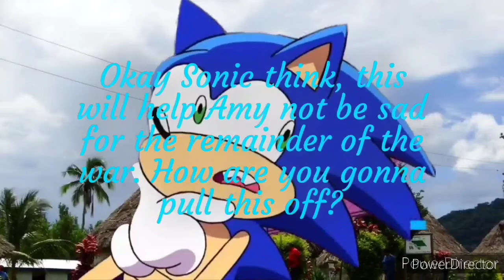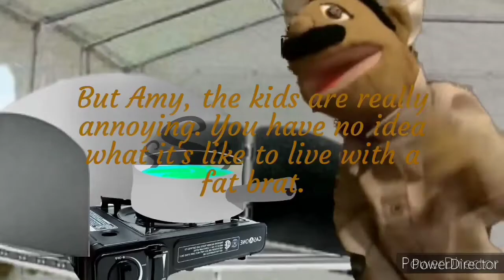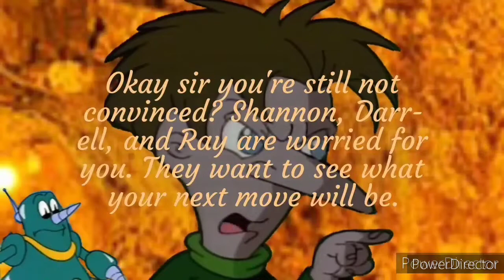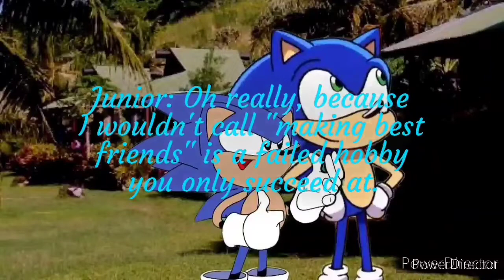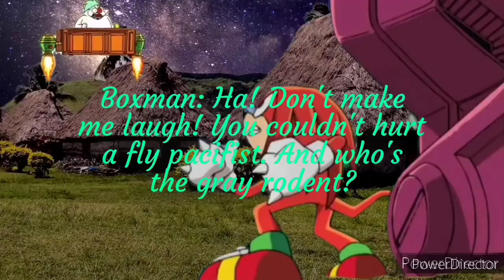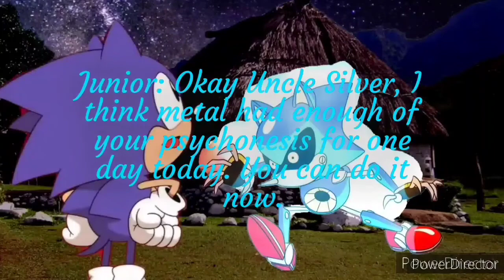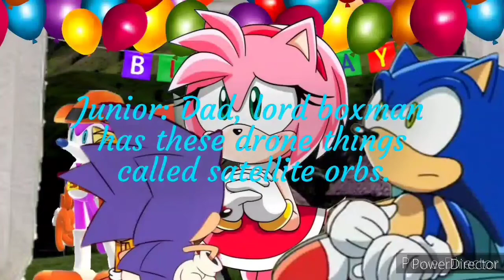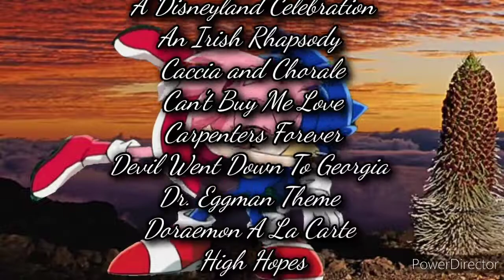Junior's Aloha Adventures Season 2 Episode 20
It's been months since the war started. The freedom fighters have made great progress and have acquired 6 chaos emeralds. But throughout the seasons, Amy has felt a little down since she and sonic left the kids and feels worried. What will happen next?